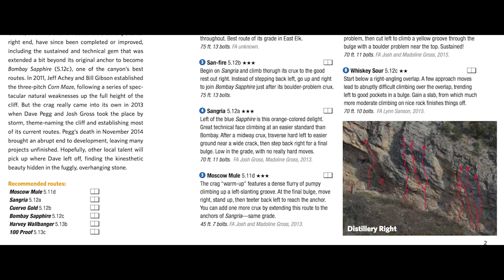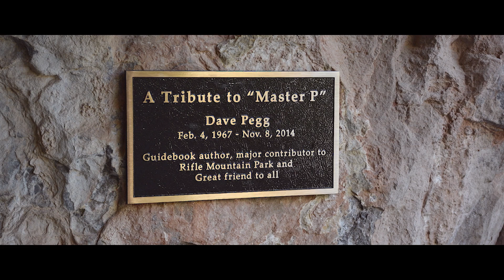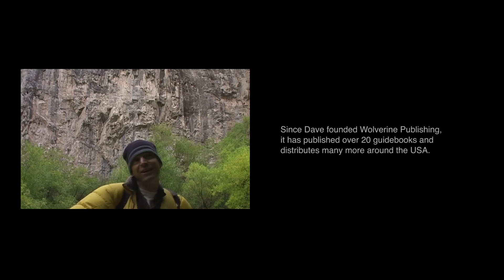Black Diamond: BDTV - Episode 5: The Width of Life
Climber and author Dave Pegg was a fixture in his climbing community of Rifle, Colorado, a man remembered for what he gave to others. With his passing, many of his projects were left unfinished, some of them still partially bolted dreams. Now, Black Diamond Ambassador Dan Mirsky returns to the Western Slope, learning how to bolt and clean, hoping to finish and climb a striking line, paying homage to the man who lived a life of width.